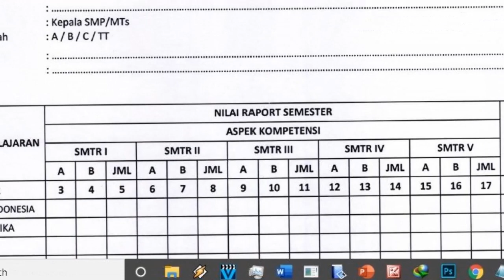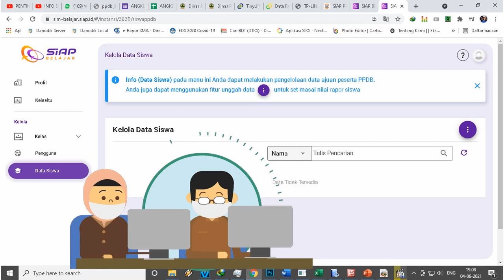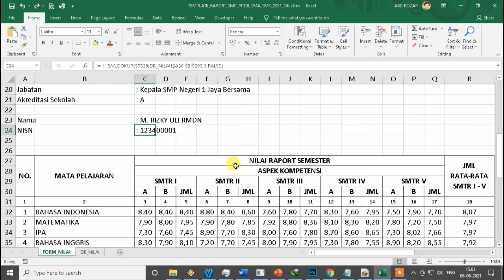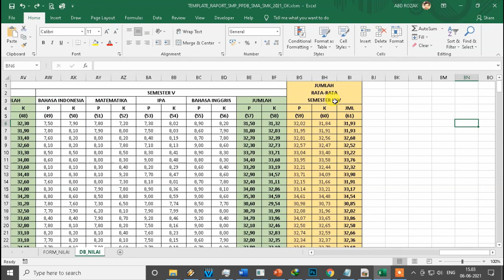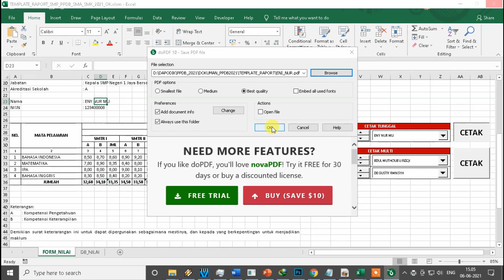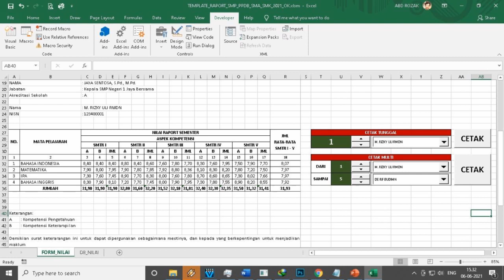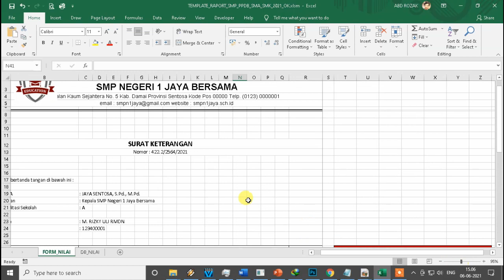Aplikasi/Template Surat Keterangan Nilai Raport SMP/MTs untuk PPDB SMA/SMK Jateng 2021/2022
gabung grup telegram ppdb jateng 2021/2022 untuk berdiskusi (mohon maaf saat ini admin slowrespons untuk menjawab satu persatu komentar karena pelayanan ppdb)

Surat keterangan nilai raport semester 1 s.d. 5 merupakan salah satu berkas persyaratan PPDB SMA/SMK Negeri Provinsi Jawa Tengah Tahun 2021/2022. Agar format surat keterangan antara satuan pendidikan (SMP/MTs) yang satu dengan yang lainnya sama, maka dalam juknis PPDB 2021 disertakan lampiran contoh surat keteranan nilai raport.

untuk mempermudah proses entri nilai dan pencetakan, di atas telah disediakan link download template surat keterangan nilai raport SMP/MTs sebagai berkas persyaratan PPDB 2021